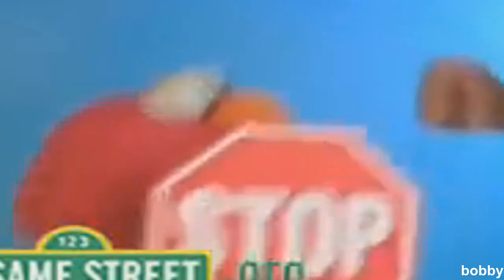[YTP Collab Entry] Black Jack and Elmoe have a fight over rectangles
This is an entry to svalxei_'s The Octagon YTP Collab (featuring Jack Black and Elmo).